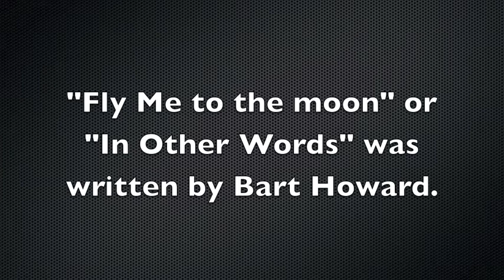WestmusFinals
Westmus Final Project "Video Performance" under Sir Patrick Frias
Ab Music Production De La Salle College of Saint Benilde